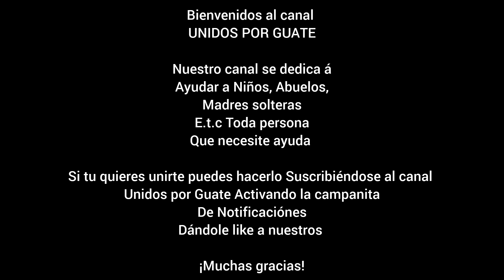🔴Esta niña llegó llorando suplicando ayuda| No tiene nada para comer😭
Hola, Si deseas ayudar puedes escribirnos a nuestro WhatsApp clic en la letra azul